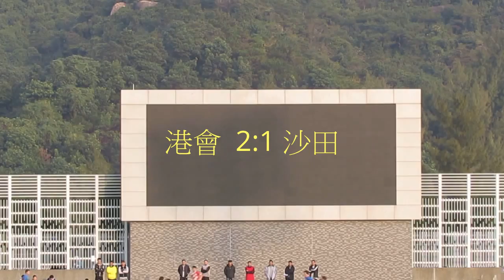港會vs沙田(2013.12.29.足總盃初賽八強)精華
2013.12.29.蒲崗村仿真草塲2號 15:00 港會(藍) 2:1 沙田(紅白)